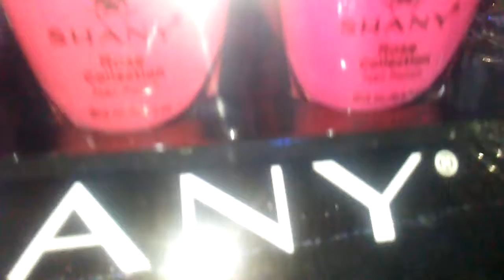April 2, 2018